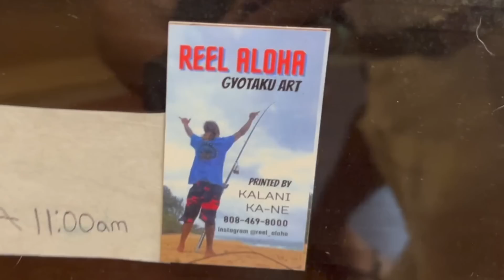Camp and Fish on the North Shore of Oahu Hawaii, with KCF Church Family, Ep159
We went to a church camp, where we went fishing and diving, and enjoyed all kinds of Hawaii Adventures. My son Jayden finally found his first Tako (octopus) while spearfishing. Got to go real camping with the Kakaako Christian Fellowship Church Family and Friends. Reel Adventures, HAWAII LIFESTYLE VLOG, We go on an adventure, saltwater fishing and spearfishing in Hawaii.  FISHING HAWAII, HAWAII FISHING, CATCHING DINNER, CATCH AND COOK, How to fish in Hawaii, Sashimi, Poke

I am a fire fighter that loves to fish and dive..This is fish and dive channel that does a lot of catch and cooks, made for fishing people like yourself...so let's go fishing. I'll show you How to fish and catch more fish, dive, spearfish , three prong, free dive, offshore fish, near shore fishing, troll, and more. with lots of helpful tips and secret tricks to find and catch more fish. Great for beginners to learn, tips and techniques on how to catch and cook local fish and seafood on Oahu. Come with me and my friends, on our adventures in Hawaii.

If you want to send me a product to try or use on the show, please feel free to do so...

Joe Wadahara
45-214 MAKAHINU St.

Kai's Handcrafted Spears- (Carbon Fiber Three Prong Spears)
"The best three prong I've ever owned"
check him out and PM for prices on Instagram

Gingahspreadman:
sold at Poke by the Pound
cold ginger spread and kimchee all ova sauce.

Nanko's Fishing Supply

Evolve- (Three Prong- three piece)
Kona, Hawaii

Aku Eye Lures Hawaii - (Grubs and lures)

Kahea Lures- (Realistic lure heads for trolling, and realistic Oama)

Awesome Non-profit that helps plant, monitor, care for our coral reefs. Please check them

Artist: Captain Ronald Johnson and FF1 Scott Jackson and FF1 Danny Miguel, @benahnmusic , benahnmusic.com for songs